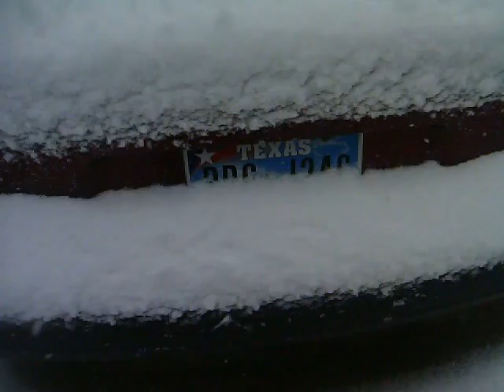Snow Day February 11 2010 Rhonda and Amanda shout out.MOV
Part 4 of video blog with a special video for Rhonda and a shout out to Amanda and Travis Marsh